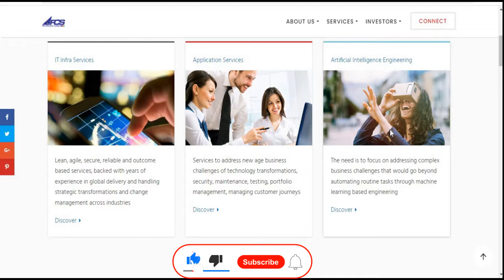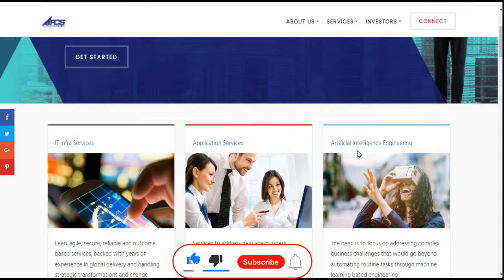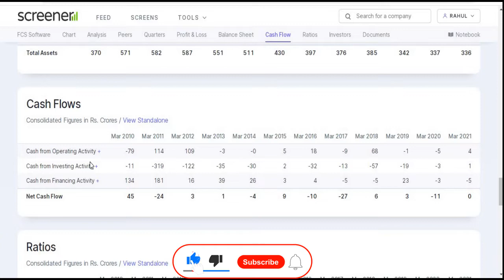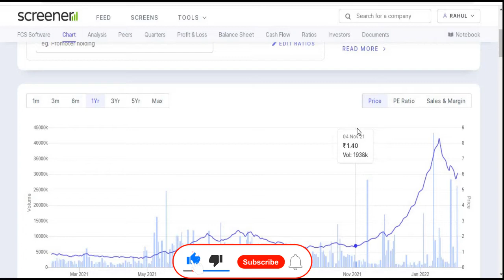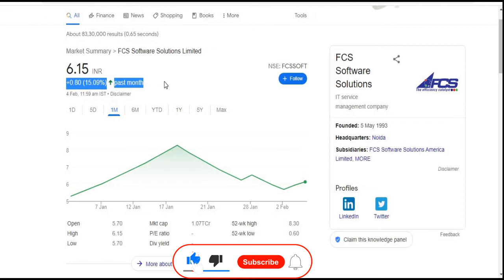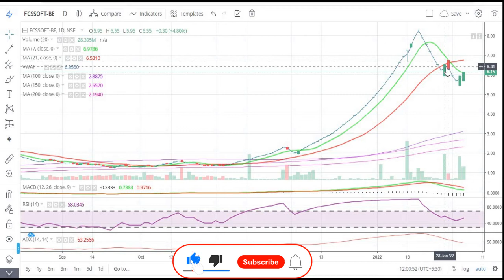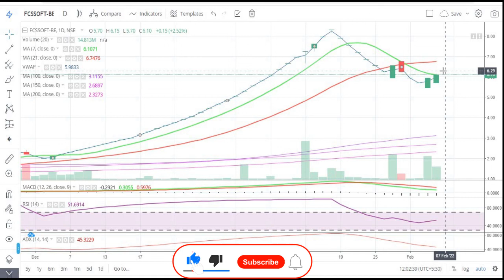FCS Software Solutions Ltd || Latest Target || Technology || Penny Share || Multibaggar Share